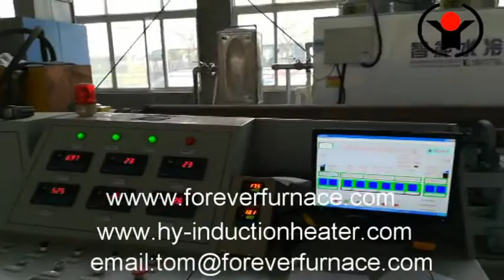industry steel tube heat treatment